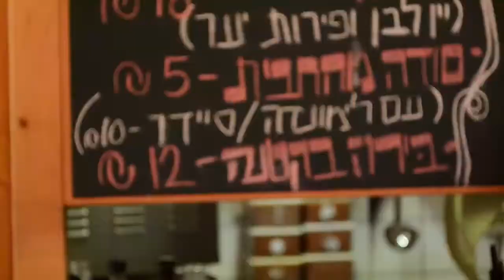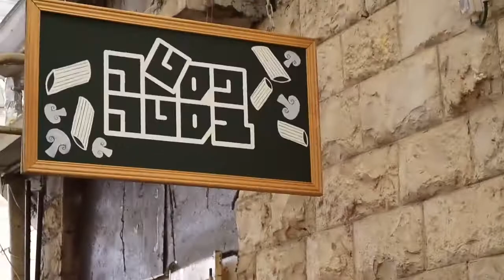pasta basta jerusalem